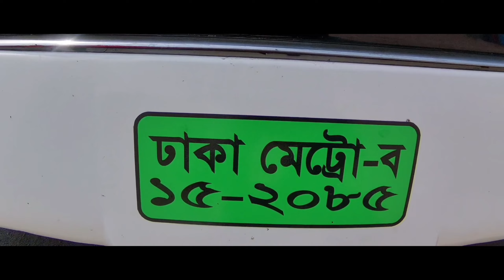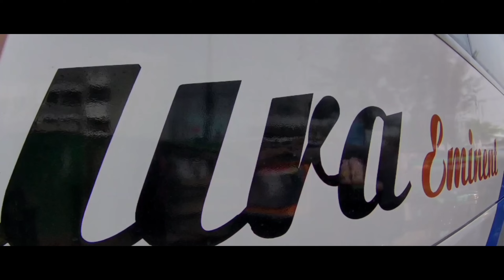ঢাকা টু বরিশাল বাস জার্নি | Dhaka To Barishal Bus Journey |Sakura Hyundai Bus Journey |সাকুরা পরিবহন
◾This Video Ues Hashtag